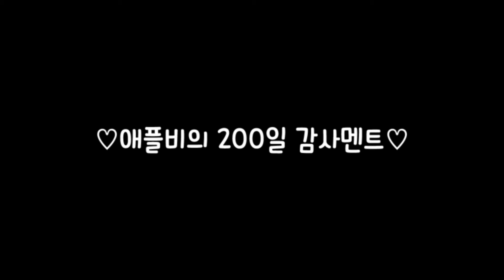Apple.B(애플비)의 200일 감사영상 공개!!